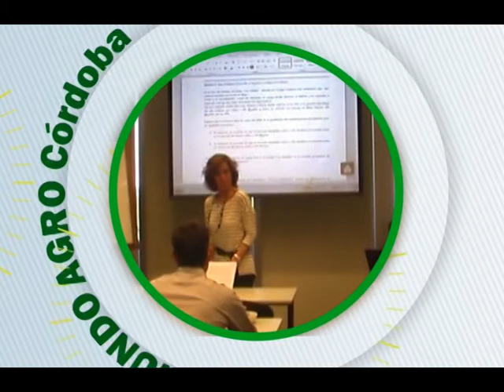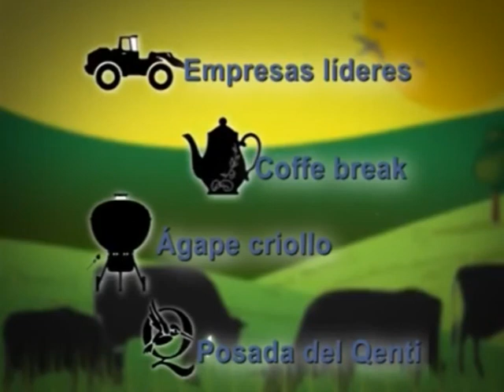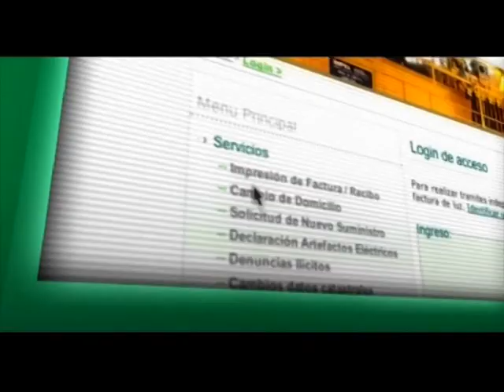MUNDO AGRO CBA 02JUE14AGO2014 SOJA CON SUSTENTABILIDAD ING LUIS LANFRANCONI INTA RIO PRIMERO MALEZAS